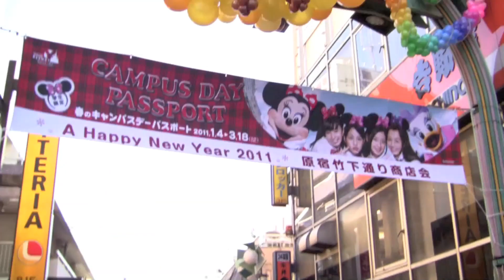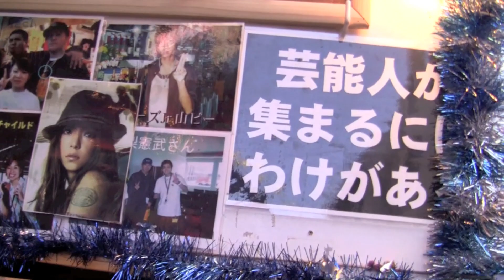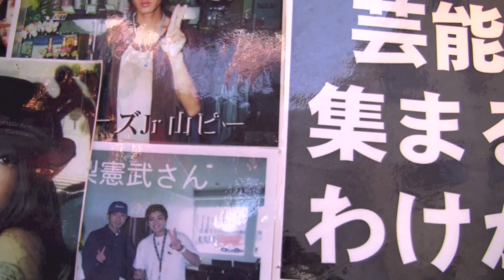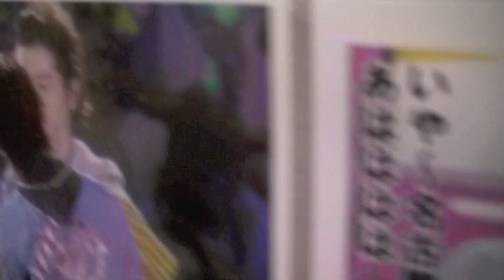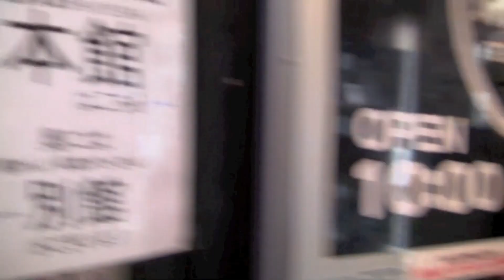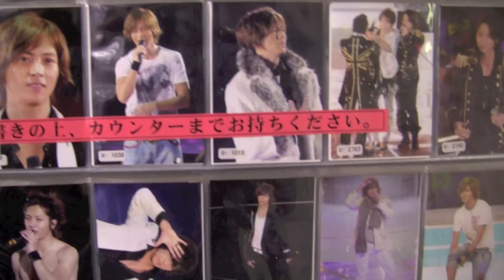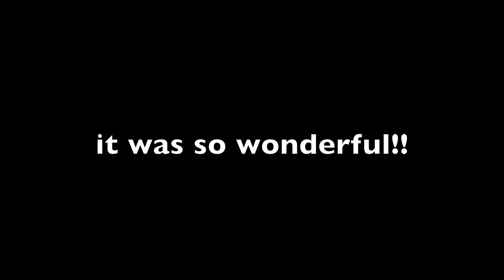Harajuku~ enter a johnny's merchandise store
This is something I've wanted to post for a long time..!!

My LP(counselor) decided to take use exchange students to Tokyo to have a look at things. So we went to Harajuku to shopppppppp!! It was quite amazing really. There were really expensive stuff but if you shop right, it isn't actually that expensive!

Jo and I stayed in that merchandise shop for like. so so long -__- we should have went to explore more but half naked yamapi is soo hard to part with... haha